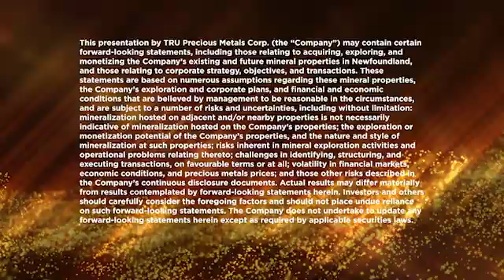TRU Precious Metals; Update From Joel Freudman on Gold Hits & 2022 Golden Rose Drill Program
Joel discusses the new assay results from an additional 5 of the 22 holes completed during its 2021 winter drill program at its flagship Golden Rose Project in Central Newfoundland.

Highlights

1.51 grams per tonne (g/t) gold over 11m from 71.0m down hole in DDH WL-21-05, within a broader interval of 0.59 g/t gold over 38m from 49.0m depth down hole. (see Table 1)

Woods Lake has now been intersected in drilling over 800m along strike. It remains open for expansion along strike and down dip, and the recent drilling has begun to outline a potential southwest and southeast plunge.

TRU is drilling for gold in the highly prospective Central Newfoundland Gold Belt and has an option with TSX-listed Altius Minerals to purchase 100% of the Golden Rose Project. Golden Rose is a regional-scale 236 km2 land package, including 45 kilometres of strike length along the deposit-bearing Cape Ray - Valentine Lake Shear Zone directly between Marathon Gold’s Valentine Gold Project and Matador Mining’s Cape Ray Gold Project. TRU’s common shares trade on the TSX Venture under the symbol “TRU”, on the OTCQB Venture under the symbol “TRUIF”, and on the Frankfurt exchange under the symbol “706”.

TRU is a portfolio company of Resurgent Capital Corp. (“Resurgent”), a merchant bank providing venture capital markets advisory services and proprietary financing. Resurgent works with promising public and pre-public micro-capitalization companies listing on Canadian stock exchanges. For more information on Resurgent and its portfolio companies, please visit Resurgent’s